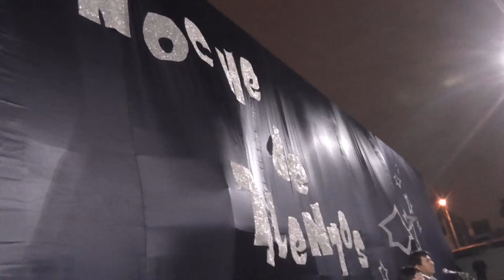NOCHE DE TALENTOS - LICEO NAVAL GERMAN ASTETE - BANDA DE MUSICA.